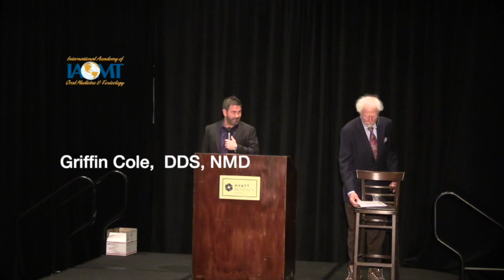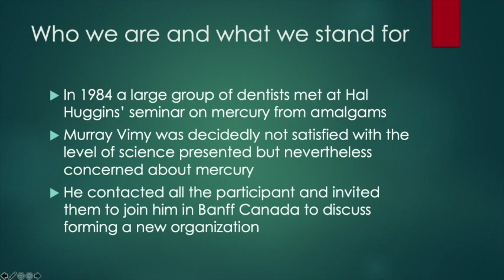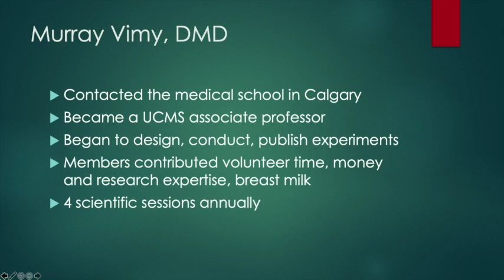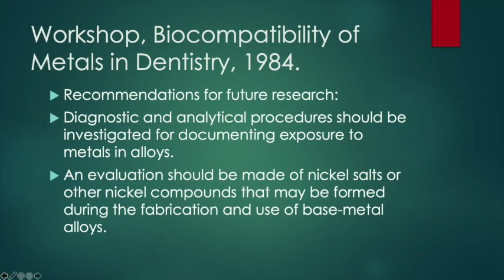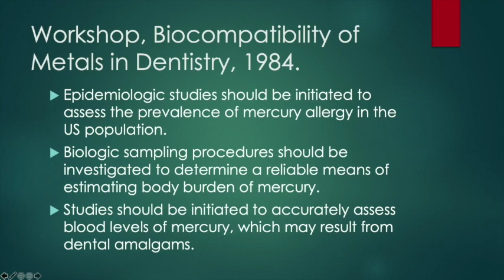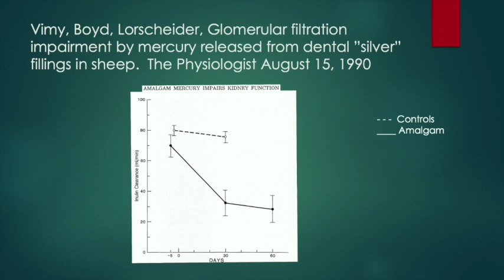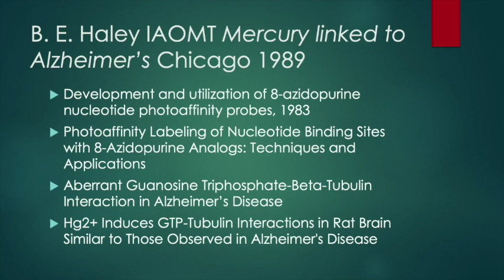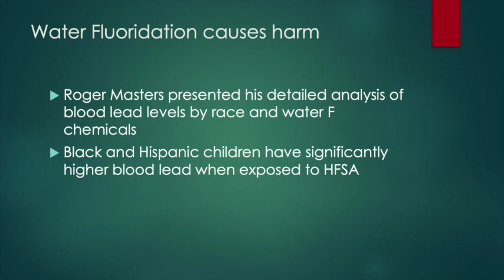History of the IAOMT presented by David Kennedy, DDS, MIAOMT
David Kennedy, DDS, MIAOMT discusses "The History of the IAOMT" at their 2021 Spring Conference  in Sarasota, Florida in the opening session of the Fundamentals Sessions.